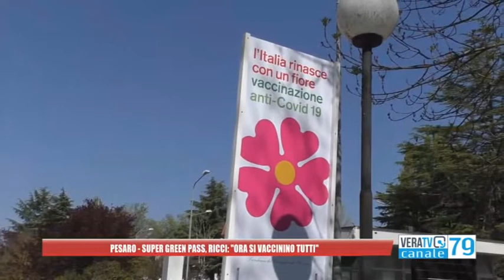Pesaro - Super green pass, Ricci: "Spero serva a far vaccinare tutti"